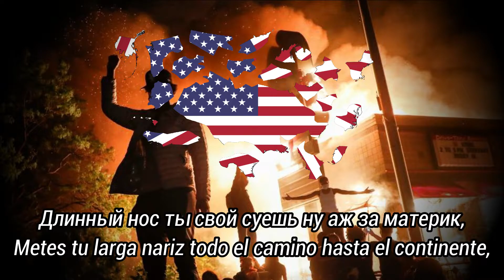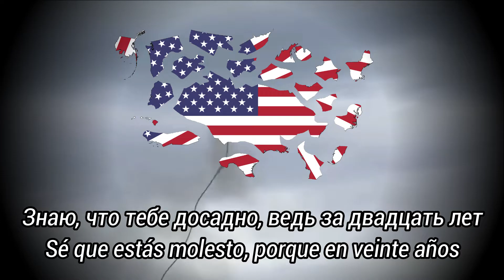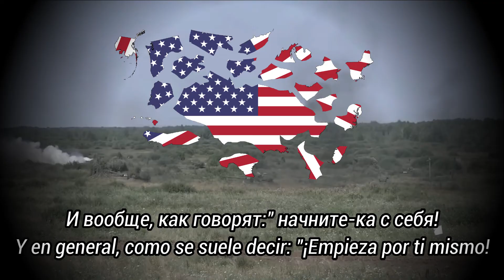Эх, Америка | Especial 4 de julio